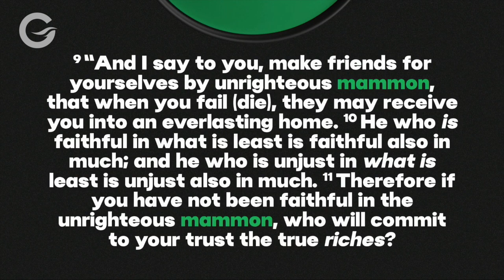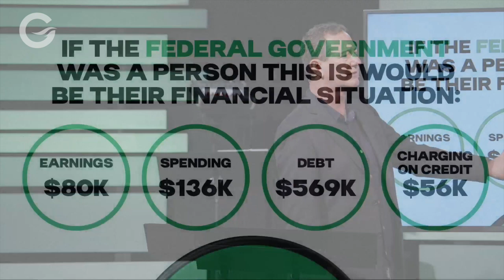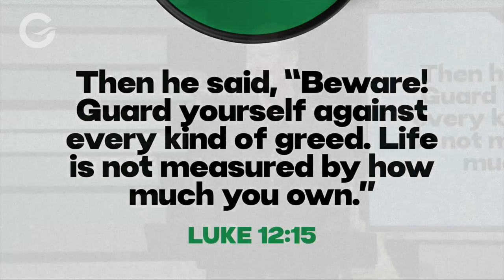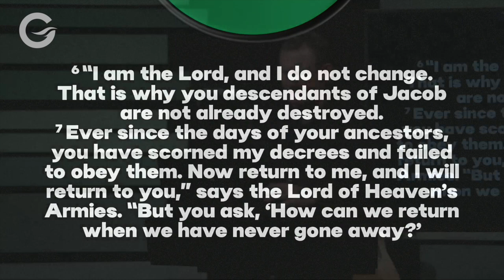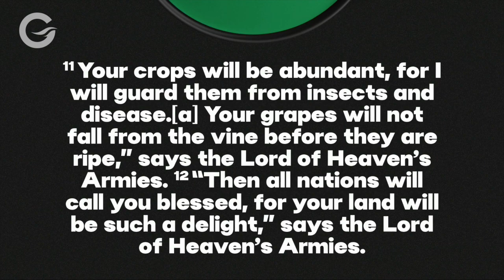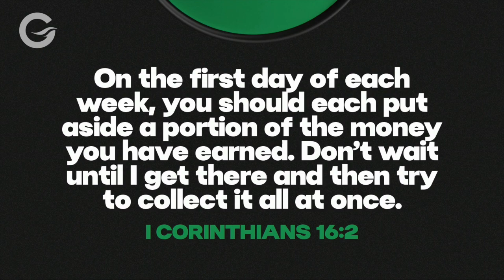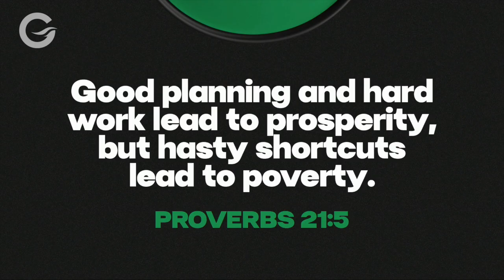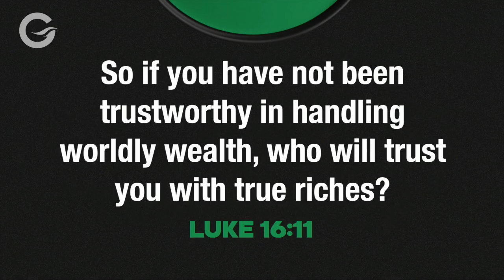Just the Message: Making Your Life Count; Finders Keepers... - Luke 16:9-13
Sometimes it feels like you can’t win with money. If you focus on making lots of it you are materialistic.  If you try but fail you are a loser. If you succeed and keep it all you are greedy. If you make it and then spend it all you foolish. If you don’t care about it all you are perceived as being irresponsible. You get the point - money is messy.  But God has so much to say about money and honestly it’s not that complicated. Regardless of what other people around you think about money, what matters is that you lock into what God says, and you will be financially free in ways you can’t even imagine.